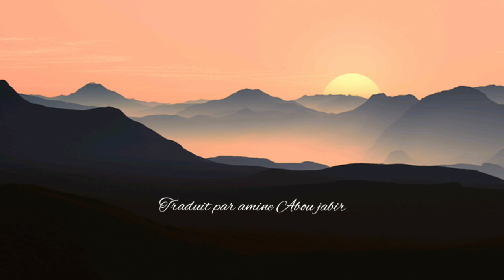La sounna rassemble les gens et l'innovation les divise.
Cheikh Daghash Al ' Ajmi